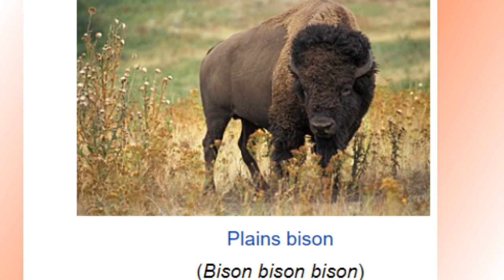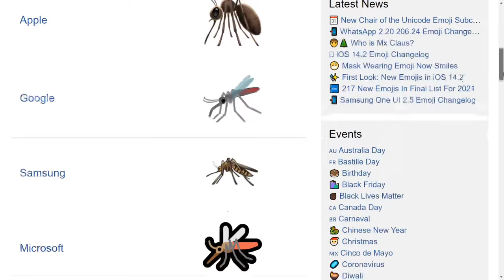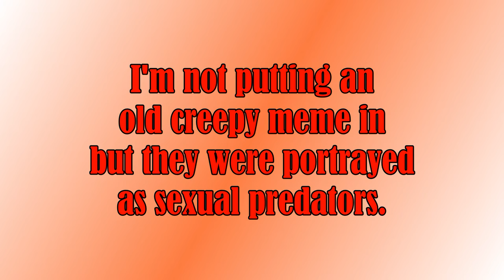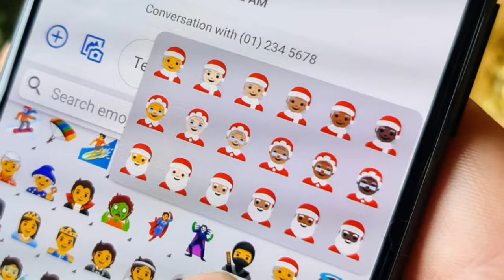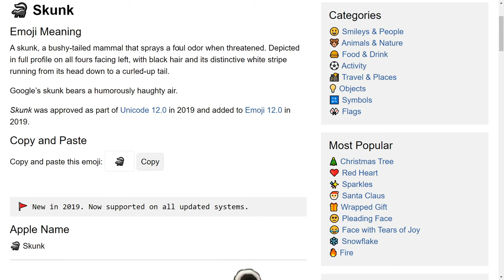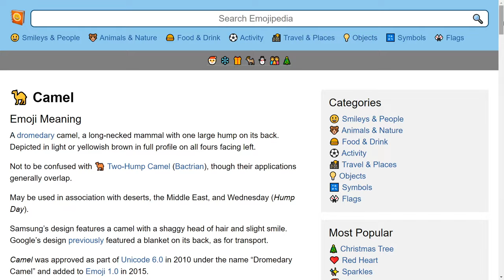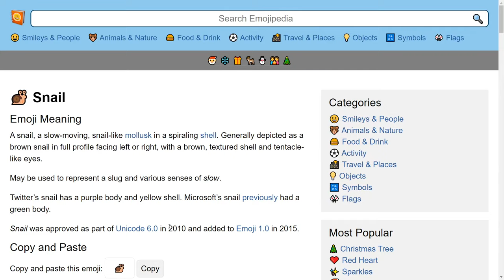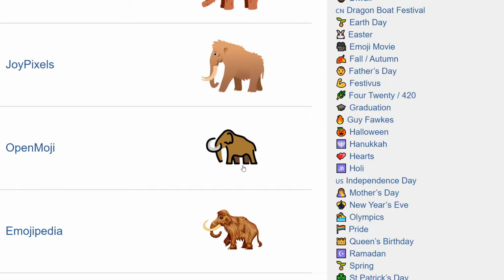Mixed Emoji 90 - Animals 🦬🐎🪰🪳🦟🪲🦥🦞🦤🐻‍❄️🦩🪱🦨🦦🦫🐫🐪🦎🦋🕷️🐌🦭🦧🦣